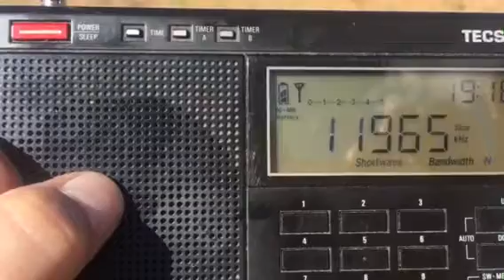Voice of Turkey, Russian service,11965 kHz, 16 SEP 2018, 19:19 UTC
Copied at the summit of Guanella Pass, Colorado, USA on a Tecsun PL-600 receiver with its built in antenna. Transmitted from Emirler, Turkey at a power of 500 kW and an azimuth of 20°. Tx lies at a distance of 10,199 km and a bearing of 32° from QTH.